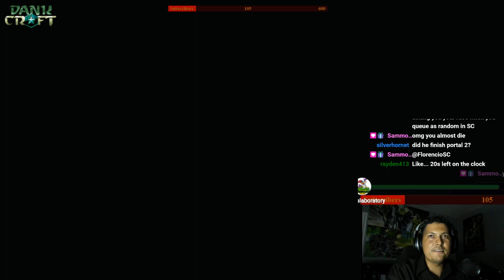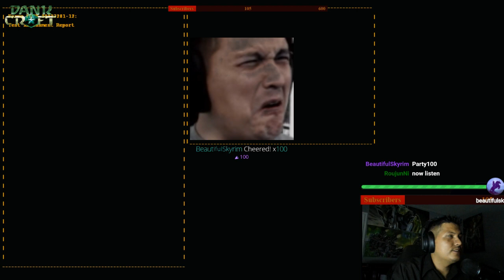Portal 1 - Cake is poisoned